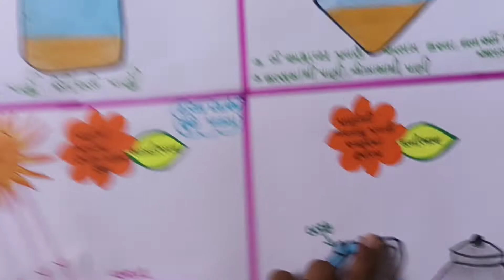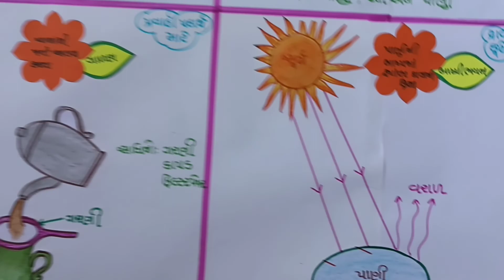વિજ્ઞાન ધોરણ-6 પ્રકરણ 5 પદાર્થોના અલગીકરણની પધ્ધતિ Science chart